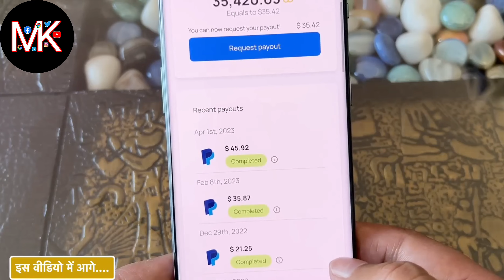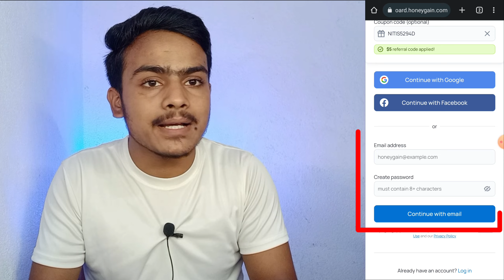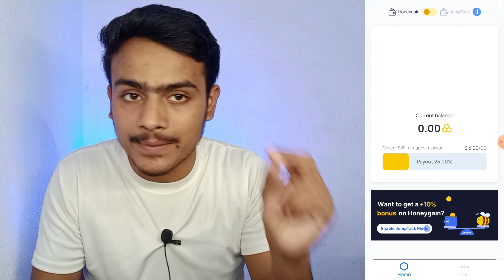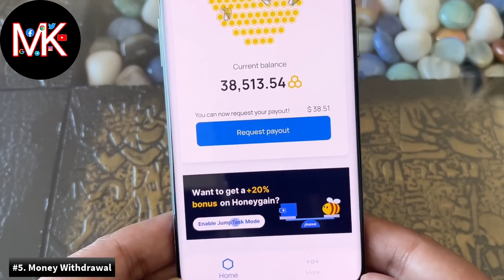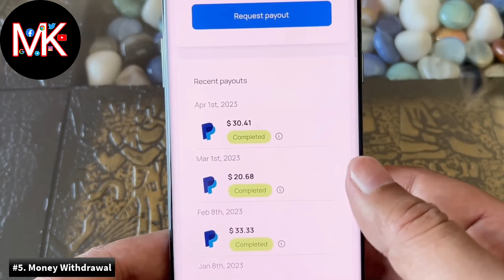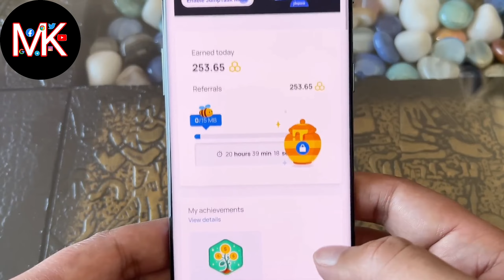Daily ₹500 | Honeygain se paise kaise kamaye | Honeygain payment proof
Daily ₹500 | Honeygain se paise kaise kamaye | Honeygain payment proof |Honeygain fast earning trick

Honeygain se paise kaise kamaye | honeygain withdrawal proof | Honeygain app how to use | Full Guide

Honeygain ek crowdsourced network company hai jismein users apni internet connection share karke paisa kama sakte hain. Honeygain ke paas ek network hai jismein users apne unused internet traffic ko Honeygain ke saath share karte hain, aur ye traffic phir market research, ad verification aur doosre maqsadon ke liye businesses aur organizations ke bech mein becha jaata hai.

Honeygain ko use karne ke liye, aapko bas app download karna hai aur apne device par run karna hai. Ye app background mein kaam karta hai aur aapke normal internet usage par koi asar nahi daalta hai. Aap apne internet connection share karne ke liye credits earn karte hain, jo cash ya gift cards ke liye exchange kiye jaa sakte hain.

Dhyaan rakhna zaroori hai ki jabki Honeygain apne users se koi personal data collect nahi karta, aap essentially apne internet connection ko commercial purposes ke liye use karne ki ijazat de rahe hain. Iske alawa, aapke internet usage limits ke baare mein bhi dhyaan rakhna zaroori hai, kyunki app chalaane se aapka data allowance consume ho sakta hai.

🙏🙏नमस्कार दोस्तों,आपका बहुत बहुत स्वागत है हमारे चैनल,"MOBILE KNOWLEDGE में, मैंने यह चैनल मेरे उन सभी दोस्तों के लिए बनाया है जो Mobile से पैसा कमाने के बारे में अपनी भाषा में जानना चाहते हैं| MOBILE KNOWLEDGE चैनल में आपको रोजाना एक नयी वीडियो मिलेगी जहां मैं कोशिश करूंगा की आपको मोबाइल से पैसा कमाने के बारे में कुछ जरूरी बातें बताने की कोशिश करूँगा || Please Subscribe Mobile knowledge, Thanks,जय हिन्द, जय भारत 🙏🙏 ❤️❤️

Honeygain fast earning trick
honeygain
Honeygain
honeygain payment proof
honeygain app
honeygain tricks
honeygain withdrawal
honeygain kaise use kare
honeygain review
honeygain real or fake
honeygain se paise kaise nikala
honeygain se jaldi paise kaise kamaye
honeygain se paise kaise kamaye wifi se
honeygain se paise kaise kamaye 2023
honeygain se data share kaise kare
how to earn money in mobile
honeygain se kitna paisa milta hai
honeygain se fast paise kaise kamaye
honeygain se paise kaise kamaye 2022
honeygain se paise withdrawal kaise kare 2022
honeygain se paise kaise kamaye fast
honeygain se paise kaise kamaye real or fake

honeygain app review
honeygain app
honeygain app kaise use kare
honeygain withdrawal proof
honeygain se paise withdrawal kaise kare
honeygain se paise kaise transfer kare
honeygain payment proof
honeygain review
honeygain referral bonus
honeygain
earn money online
honeygain withdrawal method